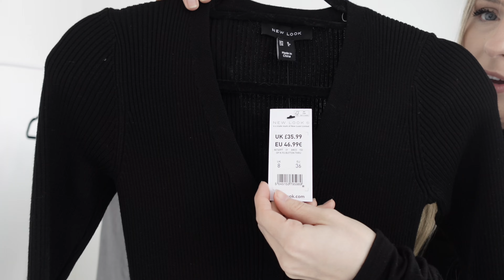NEW LOOK | NEW in Clothing Haul 2024 - Autumn/Winter Smart Casual, Workwear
Hey Everyone!

I hope you enjoyed this New Look Haul it's something a little different but I must admit I was so surprised at how amazing these styles were!